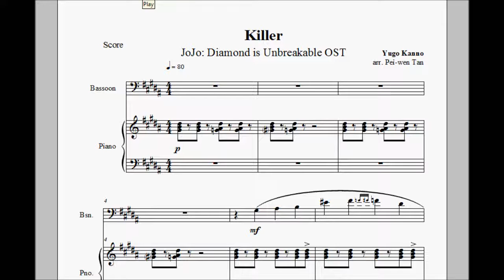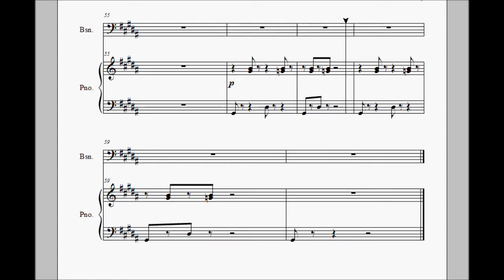JoJo's Bizarre Adventure: Diamond is Unbreakable - Killer (bassoon & piano)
Arrangement by Pei-wen Tan